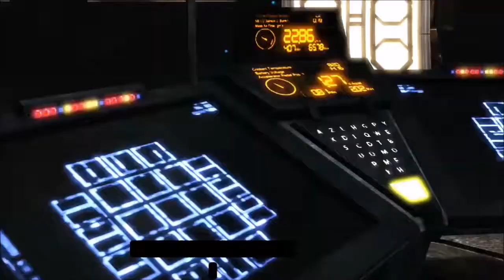DCUO Earth 3: Raids